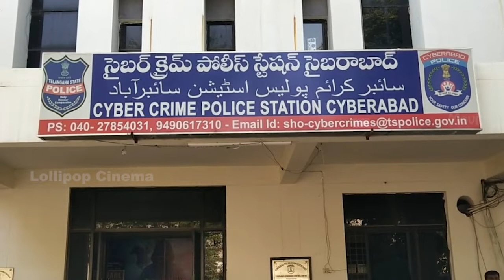Madhavi Latha Fires On Trolls in Social Media | MadhaviLatha Strong Warning To YCP Supporters